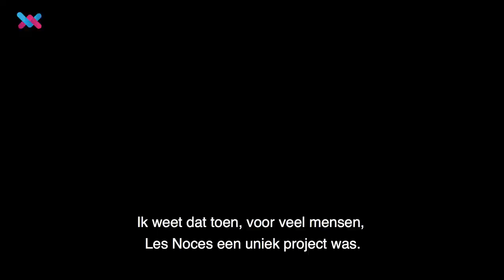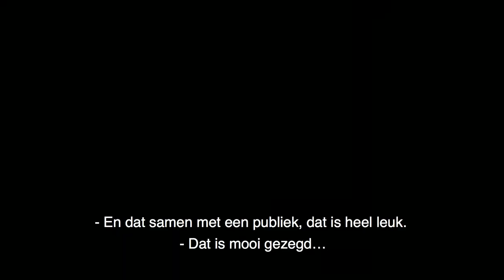25 jaar Zomer van Antwerpen: De Roovers blikken terug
Terwijl het huidige festival al bijna halfweg is, blikken wij nog eens terug op de afgelopen 25 jaar. Dit keer doen we dat samen met De Roovers, een graag gezien Antwerps gezelschap dat met veel plezier een thuismatch speelt in ons programma. Sara de Bosschere en Luc Nuyens halen herinneringen op aan stormachtige voorstellingen, gehaktballen met wodka en hun plannen voor onze 30e verjaardag!